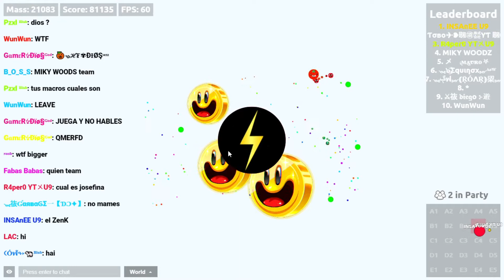GERMS.IO l EPIC DOUBLESPLIT DESTRUCTION 😲 AMAZING 👈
my Skype:

๑۩⫸_R4per0_⫷۩๑

🌟My nickname that I use:

➳ℜᗑℙﾼℜꑙ✯ψ†今